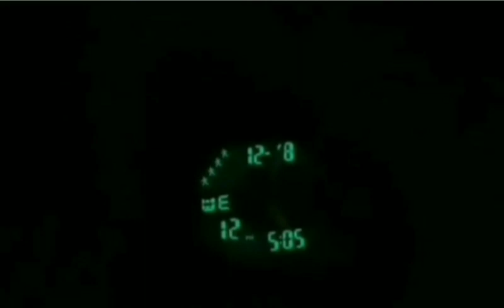Kitne Tejaswi log hai hamare desh mai 😂😂😂😂